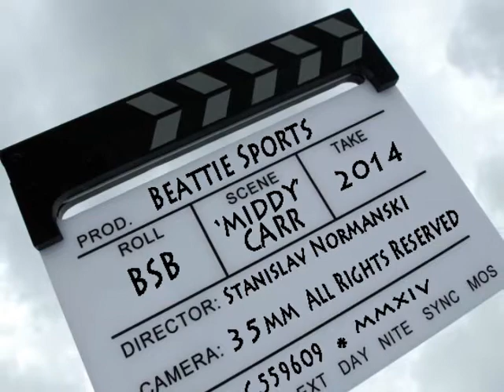BRITISH SUPERBIKE CHAMPIONSHIP 2014 ~ 'A Warm Welcome to MiDDY CARR (35)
A Very Warm Welcome to 'Middy' Carr (Race No.35) on the grid for the 2014 British Superbike Championship with Anvil Hire TAG Kawasaki Racing ZX10R.  Welcome to the BSB Paddock Middy.

'Middy' was the 2012 Australian Supersport Champion.

The 2014 BSB Championship sees 16 Kawasaki's on the grid!

No infringement of any copyright(s) is intended by this educational film.  Thank you to all those who donated images in support of this project.  Again, no infringement of any copyright(s) is intended by this production.

This video presentation was produced using software from Microsoft Windows Live Movie Maker and enhanced in post production using software from Google Inc. via YouTube.